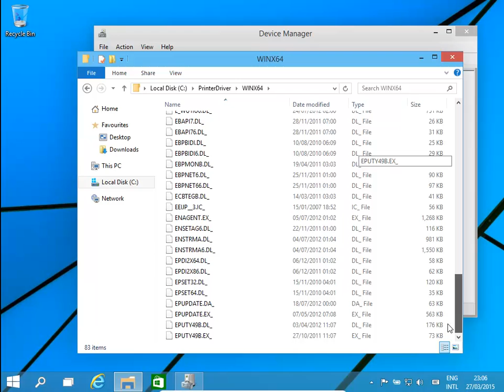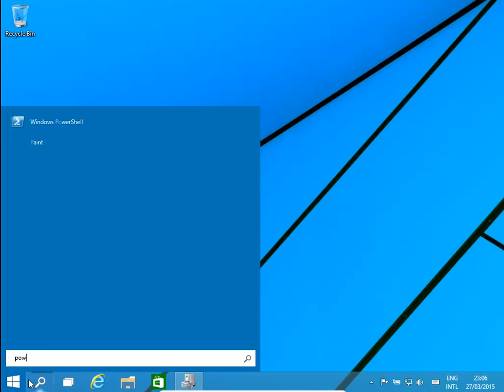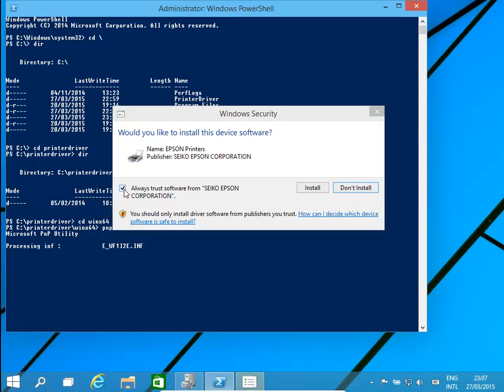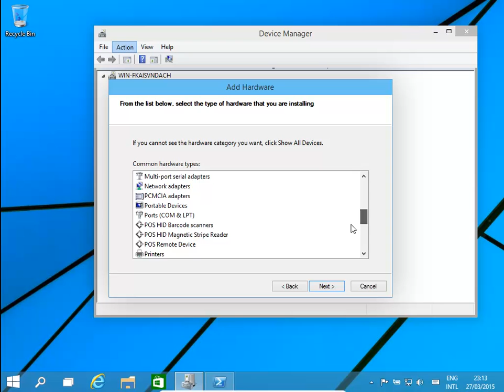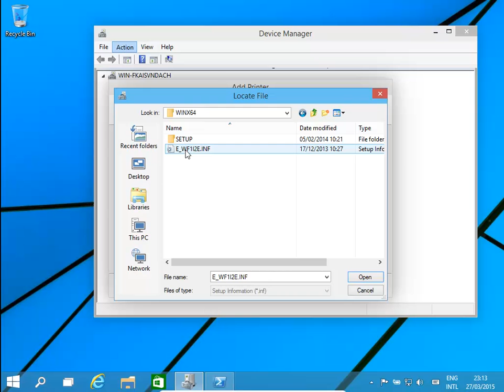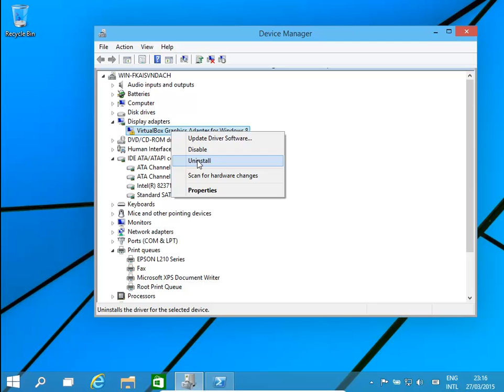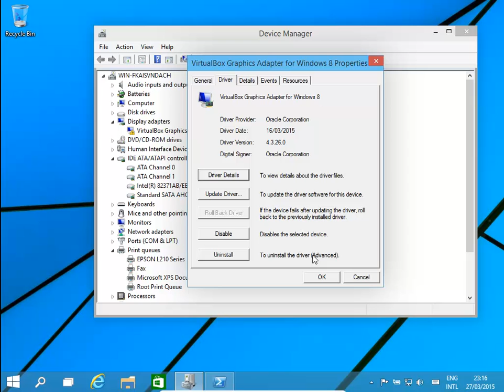Windows 10 and 8.1 Driver Install and Remove Using Device Manager And PNPUTIL Tutorial Video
In this tutorial we look at how to manually install and remove drivers
using pnputil.exe and Device Manager. Often installing or unistalling a
driver is not as simple as just clicking on the unistall button for the
software. Sometimes we need to manually install or remove the driver. In
this video we show how to use device manager to add or remove a driver
and we also show how to troubleshoot driver problems.

We also show how to use the pnputil command in Powershell (it is the
same in the cmd prompt too).to add and remove drivers too.

Transcript (machine generated so it contains errors)

Hello today will have a quick look at how to install drivers and remove
them also." Look at troubleshooting them, and there are two ways were
can I be doing it. One is using device manager and the other is using
PowerShell or the command prompt. Okay so we have on our C drive okay in
these folders scanner driver and a printer driver works well and a
printer driver. There we get back a lesson that basically if an INF file
okay and to see that we need to file extensions and we sure that the
sperm will be you there we get our brilliant okay and you have another
INF, another folder case. Let's start with PowerShell open PowerShell
make sure we run as administrator okay, type SK accept the case cd\now
and C drive. They are, we need to go to the printer driver's LCD printer
driver on CD, when X 64 okay. Now it's quite simple. Okay, basically
before we have device plugged in and on the computer. We just site PNP
UTI now Can and then/installed. We won a solid as well, and then we have
the add switch and because only one I had a file in this, we can
actually use wildcard start the INF otherwise would have to give the
full name and then.INF okay. Click enter again the process of can and
will install it beautiful, very is the from the war trusted you. We can
say yes or no. In this case, I'll go along with that happily done, type
brilliant, brilliant, brilliant. Now all we would need to just plug a
device in turn on and it should run okay if we want to remove it
basically is almost the same Pnputil the only thing is, D delete and
would force it if the device is currently running and we must give it
name. Okay, it's OEM, ODM 3.INF what windows does is for each new device
driver added it creates a new so all you 345 except make sure we delete
that one and the trust that once you get sometimes in the command prompt
decaying a little confusing, perfectly done, but then driver package
deleted and uninstalled happy happy happy okay the next way you look at
is and adding it manually, using device manager okay action we can scan
for hardware changes or let's do it this way and okay. Hardware that I
have there we go work in Abbey installing a printer at this time. So
basically, let's find printer. Click next KLS find and now have disk
basically where we have it saved, which is basically on the C drive in a
printer driver folder and open select the INF file. Click okay. It says
that it sends images okay. Click next, click next and then once again
with the click that same install and will take for sale to install the
driver. This way, then what is finished, basically anyone planning a
device can delegate network and share a printer is a little it's
obviously very low click finish. Perfect match a now all we need to do
is yours it's coming over there when we restart our return on our
printer, it will come up is another one over here okay now will have a
quick look at just some quick troubleshooting basically in our device
manager. We can have a look at all devices example that one as an issue
you a get the new device driver for it or you might want to uninstall
the driver or remove the device, et cetera Okay we view it we can view
things by connection show hidden devices. Okay, we can also have a look
at. For example, recognise their uninstalling it look at the properties
section okay, we can look at events any events that have happened
deliver the resources okay. We can go into details and an RFID's and
lots and lots of ideas. Basically what will be looking for is generally
to find out if there are any conflicts. Any errors what are the error
messages and then try and resolve them. Okay, our data watching